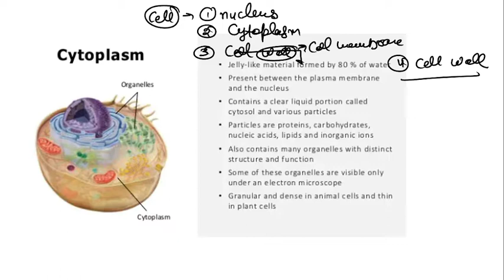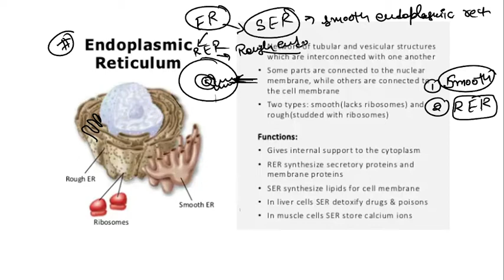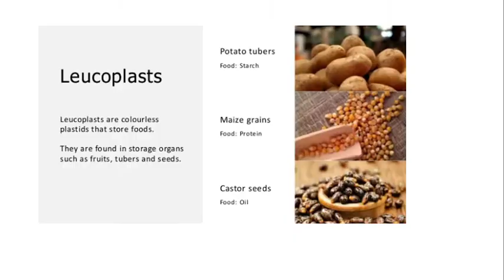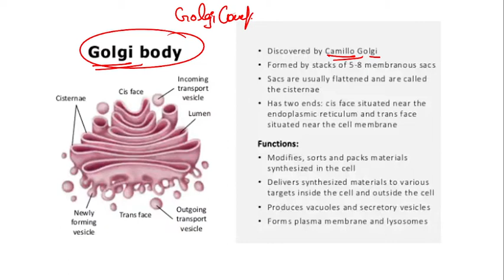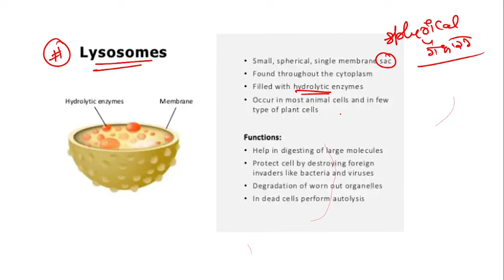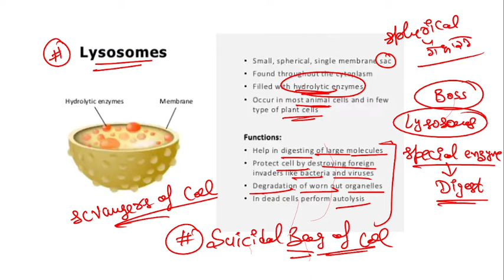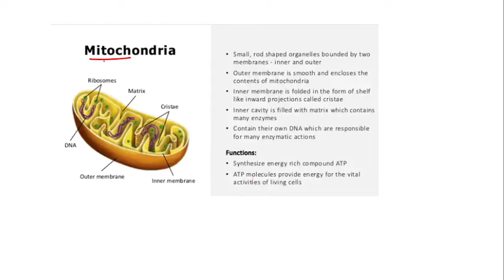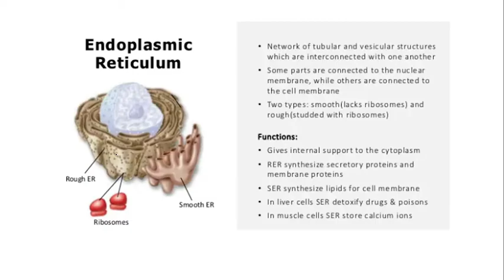cell/ part-3/ biology/ett5994 /@ges960